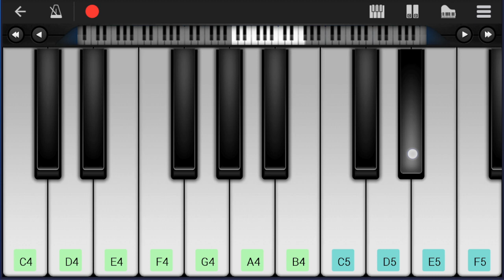SUPER EASY: How to play God Of Music by Seventeen on Mobile Piano (Tutorial)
Comment and let us know how the videos have helped you. It keeps us going! :)The easiest way to learn how to play God Of Music (SUPER EASY) by Seventeen on the mobile piano. It's a mobile piano tutorial for God Of Music (SUPER EASY) by Seventeen.

EasyMusicLesson teaches you to play the your favorite instrument, through easy and simple animation so that you too can learn how to play God Of Music (SUPER EASY) by Seventeen on the mobile piano easily. A mobile piano tutorial with visual animation graphic.

Chords of Piano arrangement:
Db Maj 7   Db Maj 7   Db Maj 7   C Min 7   Bb Min 7   Bb Min 7
Bb Min 7   C Min 7   C Min 7   C Min 7   F 7 Sus 4   F Dom 7
Bb Min 7   C Min 7   C Min 7   C Min 7   F 7 Sus 4   Db Maj 9
Db Maj 7   Db Maj 7   C Min 7   Bb Min 7   Bb Min 7   Bb Min 7
C Min 7   C Min 7   C Min 7   F Min 7   F Min 7   Db Maj 9
Db Maj 7   Db Maj 7   C Min 7   Bb Min 7   Bb Min 7   Db Maj 9
F Min 7   F Min 7   Db Maj 9   Db Maj 9   Bb Min 7   Bb Min 7
Bb Min 7   C Min 7   Ab Maj 9   F Min 7   Db Maj 9   Db Maj 9
Bb Min 7   Bb Min 7   Bb Min 7   C Min 7   Ab Maj 9   F Min 7
Ab Maj   Db Maj 7   Db Maj 7   Db Maj 7   Eb Maj   Eb Maj   Eb Maj
C Min 7   C Min 7   C Min 7   F Min 7   F Min 7   F Min 7   Db Maj 9
C Min 7   Db Maj 7   Eb Maj   Eb Maj   Eb Maj   Eb Maj   Db Maj 7
Db Maj 7   Bb Min 7   Bb Min 7   Bb Min 7   C Min 7   C Min 7
F 7 Sus 4   F Dom 7   Db Maj 7   Db Maj 7   Bb Min 7   Bb Min 7
Bb Min 7   C Min 7   C Min 7   F 7 Sus 4   F Dom 7   Db Maj 7
F Min 7   F Min 7   Db Maj 7   Db Maj 7   Bb Min 7   Bb Min 7
Bb Min 7   C Min 7   C Min 7   F 7 Sus 4

Melody notes of Piano:
Eb4 Eb4 Eb4 Eb5   C5   Ab4 Ab4 F4 Ab4
Bb4   F4 Eb4 Eb4 Eb5
C5   Ab4 Ab4 F4 A4
Bb4   C5
Eb5
C5 F5
F5
Eb5   Db5
C5       Ab4 Ab4 F4 Ab4 Bb4
Bb4     F4 F4 F4
F4 F4 Ab4 Bb4   F4 F4
F4 F4 Ab4 Ab4 Bb4 F4 C5 Bb4 C5 Bb4 C5 Bb4
Eb4 C4 Eb4 C4 Eb4 Eb4 Eb4 Eb4 F4 C4
Eb4 C4 Eb4 C4 Eb4 Eb4 Eb4 Eb4 Eb4 F4 C4 F4
Eb4 Bb4 Ab4 Db5 C5 Bb4 Ab4
Ab4 F4 Ab4 Ab4 F4 Ab4 Ab4 F4 Ab4 C5
Ab4 F4 Ab4 Ab4 F4 Ab4 Ab4 F4 Ab4 C5 Bb4
Ab4 F4 Ab4 F4 Ab4 F4 Ab4 F4 Ab4 Ab4 Ab4 C5 Eb5
Eb5 C5 C5 Ab4 Ab4 Eb4 F5
C5 Eb5   Eb5 Eb4 Eb4 Eb4
Eb5   C5   Ab4 Ab4 F4 Ab4